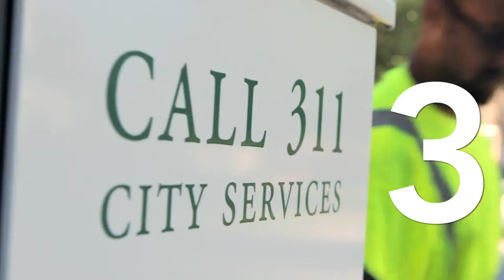City of Savannah Water Conveyance: Three Things